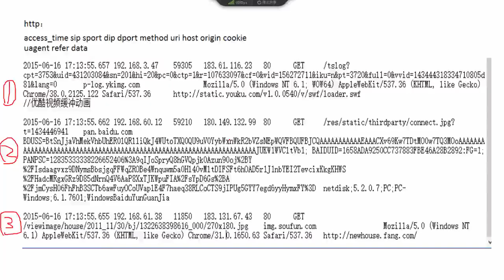28 机器学习提升篇丨12 机器学习套路与BenchMark丨1 HTTP检测任务与数据挖掘的核心